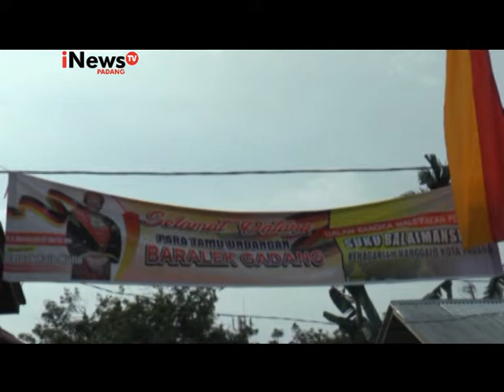Prosesi Batagak Pangulu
Salah satu bentuk kekayaan budaya yang ada di Ranah Minang adalah upacara adat yang rutin dilaksanakan di seluruh wilayah Minang. upacara adat pun beragam bentuknya, mulai dari upacara pengangkatan pemuka adat, hingga upacara keagamaan yang dibalut dengan suasana adat.